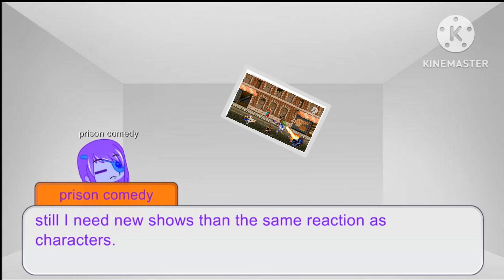zapcomedy shorts: worst film I'd find.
yes I'm terrible at animation doesn't mean I'm lazy come on I'm just a man.